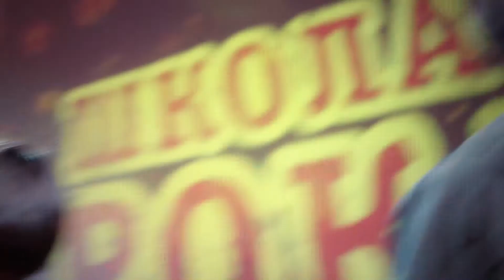RHCP - Californication (cover). "Школа рока" (Харьков)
Чувствуешь, что музыка - это твоё, но не хочешь тратить время на обучение в обычной музыкальной школе? Тогда "Школа рока" - для тебя
АКЦИЯ: ПОЛУЧИ ПРОБНЫЙ УРОК В ПОДАРОК! Для того, чтобы попасть к нам на пробный урок, зайди сюда

Кавер на песню RHCP - Californication от учеников "Школы рока" Довольно сложная песня и для музыкантов, и для вокалиста. Один сумасшедший текст песни чего стоит... Но справились.  Со временем у них, безусловно, прибавится опыта и появится свой стиль и свои песни. "Школа рока" помогает сделать несколько самых первых шагов на большом музыкальном пути.